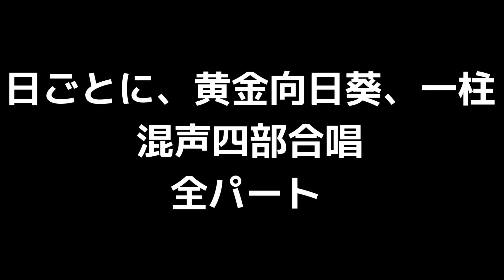01 「日ごとに、黄金向日葵、一炷」千原英喜編(混声合唱版)MIDI 全パート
「日ごとに、黄金向日葵、一炷」(混声四部合唱版)MIDI
詩:北原白秋
曲:千原英喜